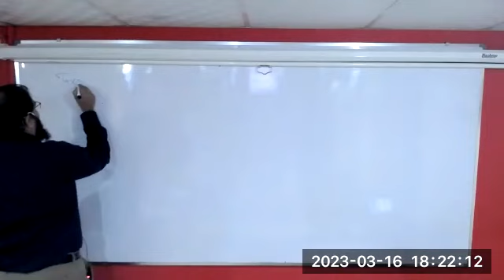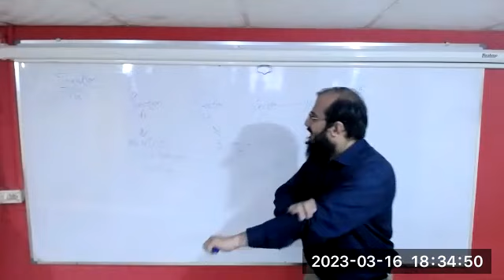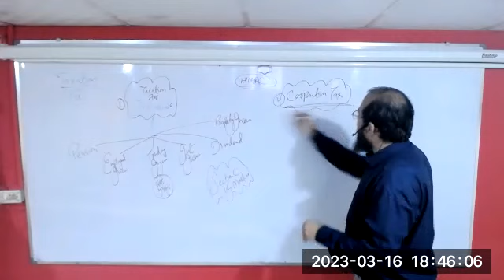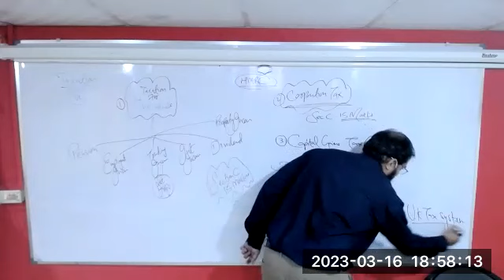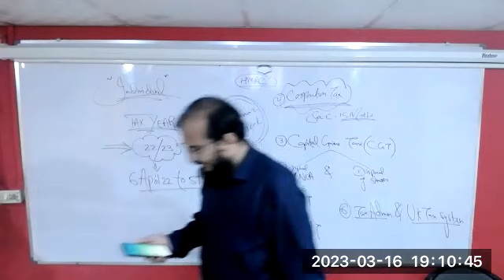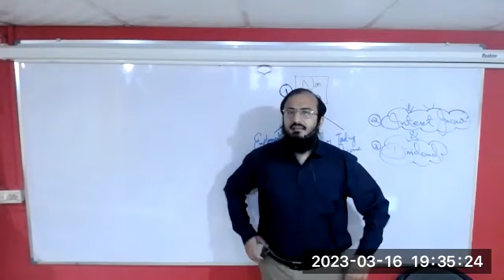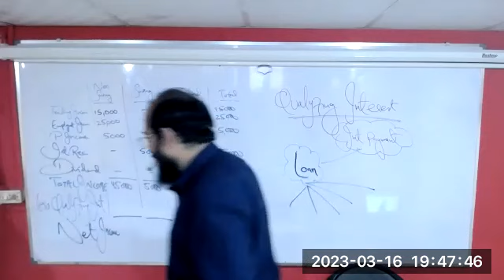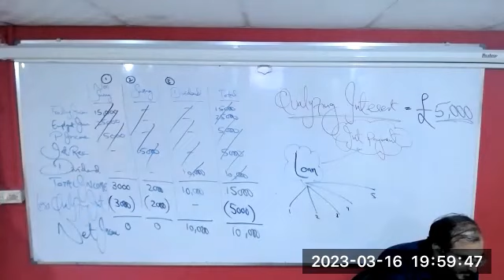TSA | ACCA | SM E JUNE F6/TX | FIRST CLASS | BY SIR FAIZAN FAROOQ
Facilitator : SIR FAIZAN FAROOQ
For Admission and Queries Contact | Osama Lakhani 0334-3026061